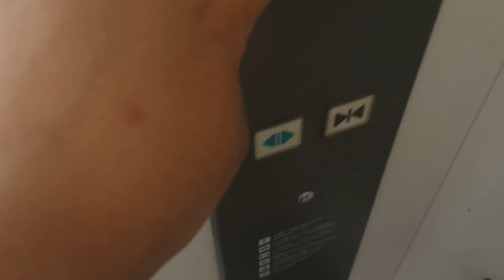石川県立中央病院付近地下道のエレベーター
B1階では夏季期間は3分開いてる仕様のようです
駆動方式　機械室レスロープ式
用途　乗用
ドア　CO(大型防犯窓付き)
機種　アーバンエース　UA-01
その他仕様
車椅子仕様
音声案内装置つき